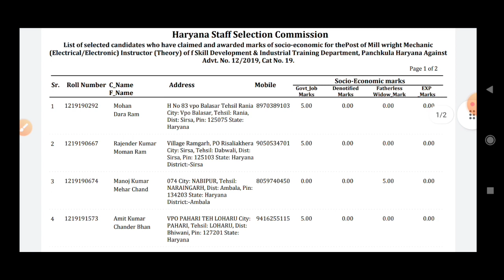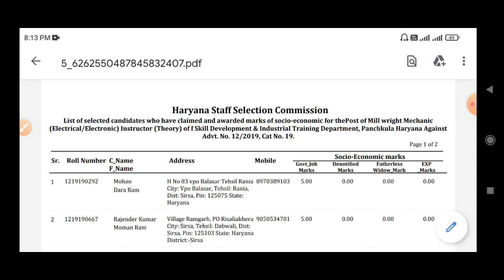Hssc ITI instructor Advt 12/2019 | Selected Candidate List आ गई | एक और अच्छा कदम | Good News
Hello Guys